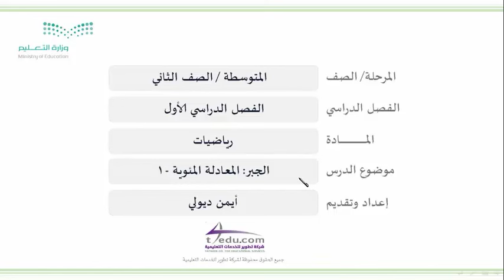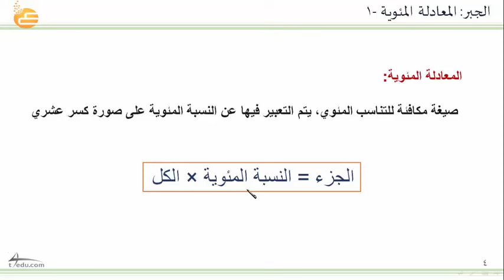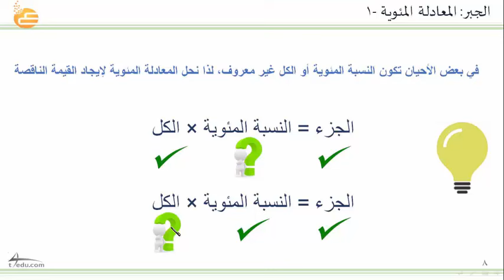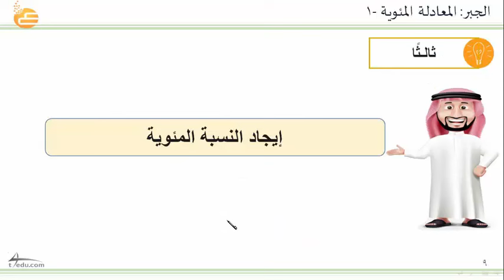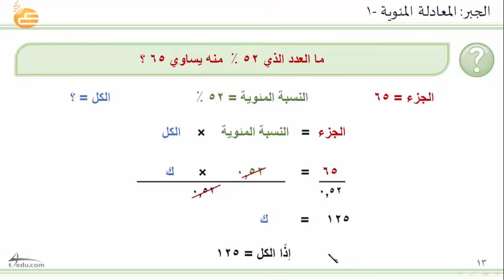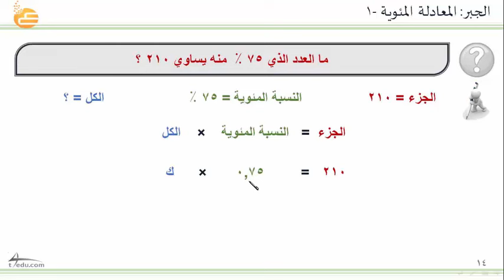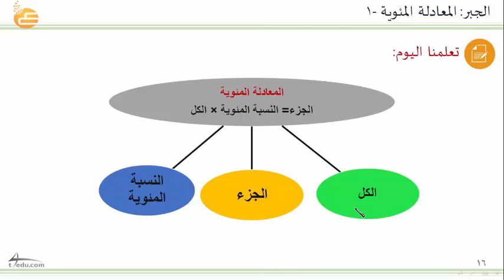الجبر المعادلة المئوية - 1